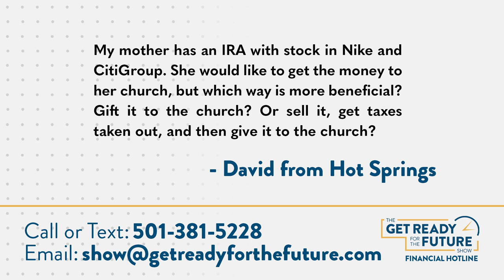Sell before Gifting Stocks?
To sell or not to sell stocks to gift the money to a church? That's the question John and Scott are breaking down on this Get Ready For The Future Show highlight! The answer (as it often is) depends!

Straight talk like this is always right at your fingertips!